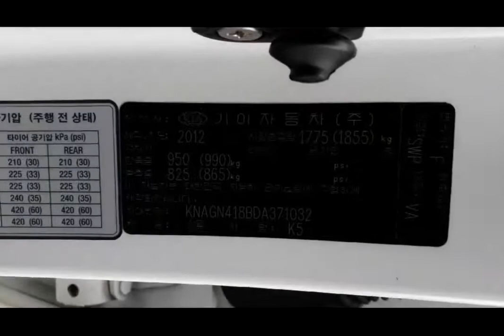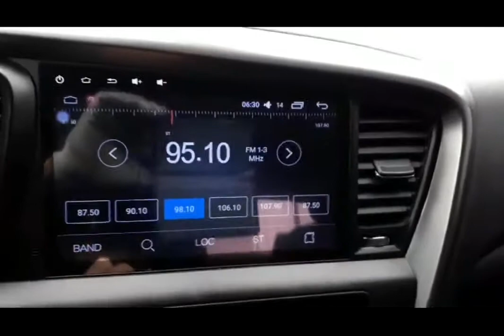Korean Used Car - 2013 Kia The New K5 Android-GPS [Autowini.com]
2013 Kia The New K5 Android-GPS for sale.

Best Regards,